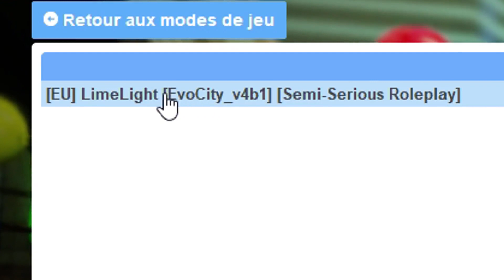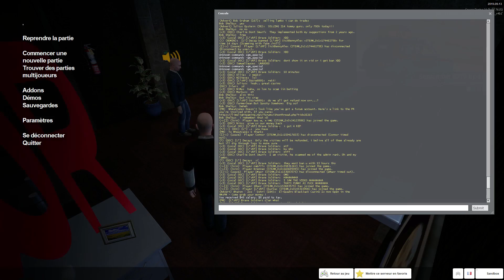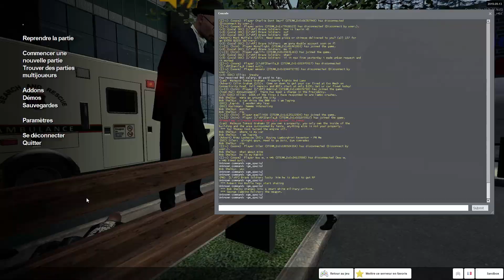A Typical Day with Brave Soldier on Limelight RP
I met this guy before starting the funny moments in May 2017 so this video is dedicated to him !